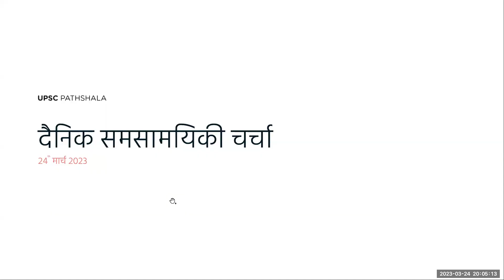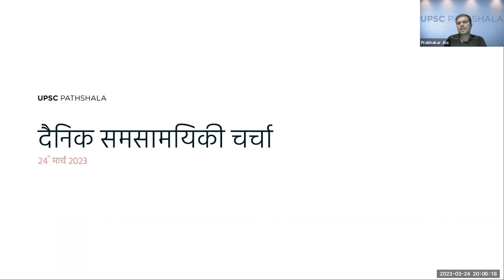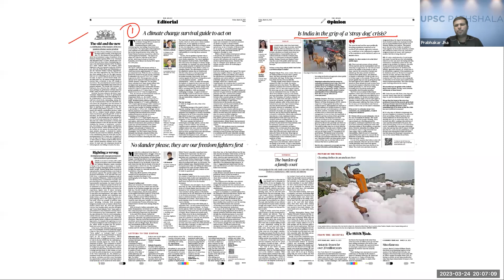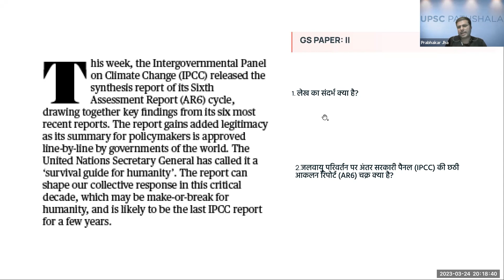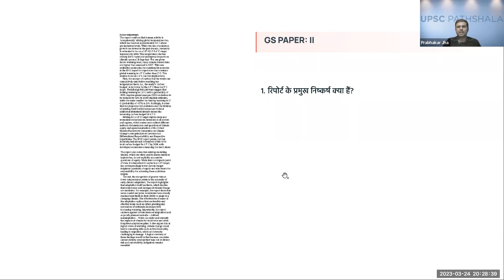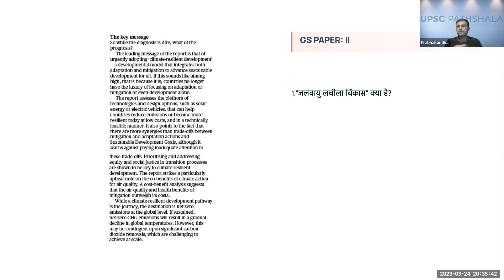Decoding The Hindu Editorial in Hindi 24th March 2023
"In this video, we will be discussing important editorials given in the Hindu -
Abolition is the way
The road to ending tuberculosis